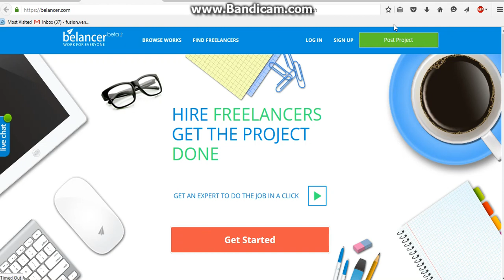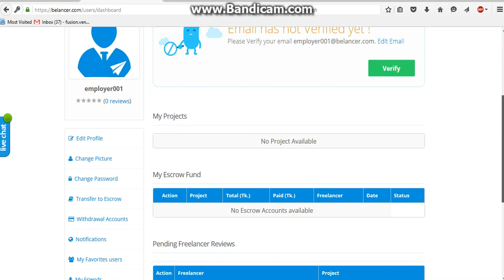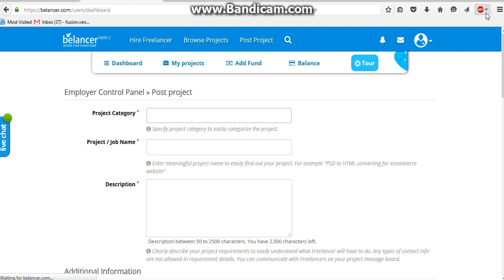Belancer Recommended Badge Program Apply Tutorial